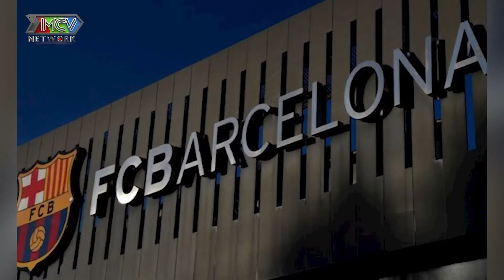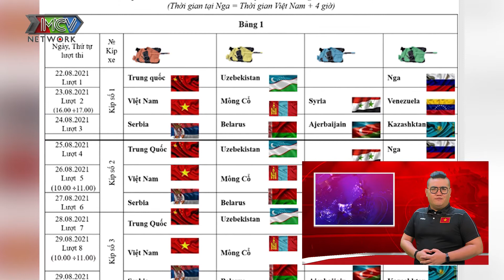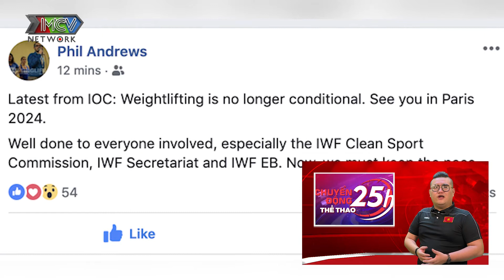Chuyển Động 25h Thể Thao - Nợ nần chồng chất Barca vay nóng thêm hơn nửa tỉ Euro